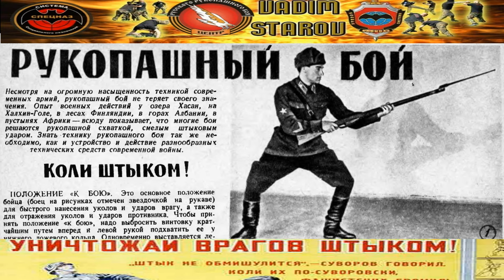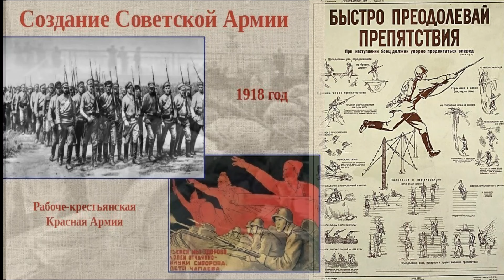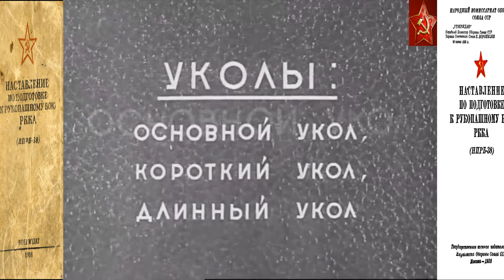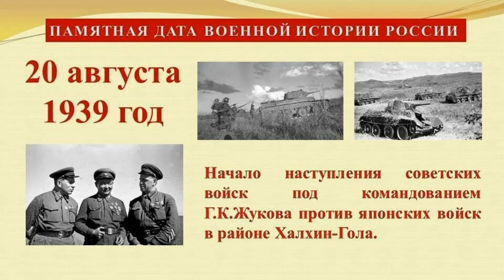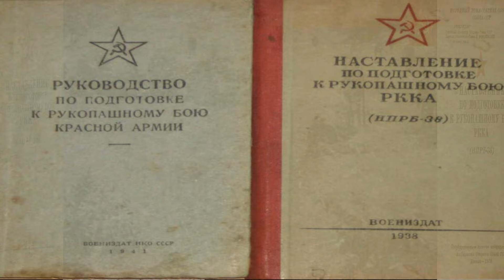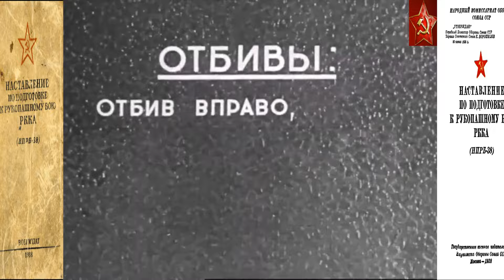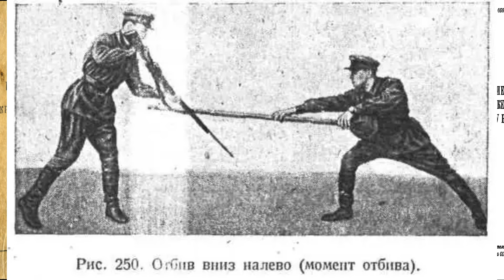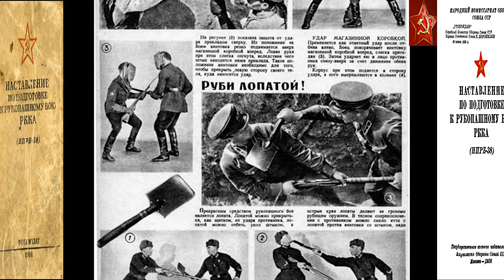Наставление по рукопашному бою РККА ( НПРБ- 38) Вадим Старов искусство штыкового боя Система Спецназ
0:00

Вадим Старов за основу  Боевой Система Спецназ рукопашного боя специального назначение взято наставление по рукопашному бою РККА  рабоче-крестьянской Красной армии от 1938 года (НПРБ-38)
Владей штыком, метко бросай гранату, быстро преодолевай препятствие.

01:01
ВСЕВОБУЧ 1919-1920 г.г. подготовка резервов Красной армии среди допризывной молодежи. Физическая подготовка 2 часа. Рукопашный бой 4 часа.

04:04
  Булочко К.Т. Рукопашный бой и фехтование. 1940;
-Рукопашный бой и фехтование. Программа для спортивных секций.

05:10
Самозащита без оружия САМОЗ Спиридонова на основе джиу-джицу практиковалась на базе Динамо для сотрудников  НКВД и в армии не применялась, для бойцов РККА штыковой бой.

06:49 Временное руководство по штыковому бою от 1930 года

07:55
Комплексная тренировка: физическая и боевая подготовка РККА реорганизация 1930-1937 г. на основе наступательного боя.

09:47
Учебно-методическое пособие книга и документальный учебный фильм наставление по рукопашному бою от 1938 года.
 Раздел 1 Приемы боя винтовкой с боевым штыком (НПРБ-38)

14:37
Раздел второй (НПРБ-38) уколы винтовкой с боевым штыком
Основной укол. Короткий укол. Длинный укол.

21:06
Война  с бело-финами и в Монголии оз. Хасан и река Халкин-Гол. Руководство по рукопашному бою от 1941 года, уступало НПРБ-38 в комплексной подготовки и создало проблемы РККА на момент ВОВ 1941 года с фашистами.

25:26
Отзыв ветерана ВОВ о штыковом бое с немцем, как леко и страшно заколоть человека. О состоянии психики и боевых рефлексах.

30:19
Раздел 4 (НПРБ-38) Отбивы винтовки с боевым штыком.
Отбив-вправо, отбив вниз-направо, отбив влево, отбив вниз

31:58
Техника, тактика, стратегия наступательного, оборонительного и встречного боя (НПРБ-38). Развитие ловкости, скорости, силы и боевых рефлексов рукопашного боя

38:24
Третья часть (НПРБ-38)  удары прикладом и патронной коробкой, защиты от ударов, специальный раздел рукопашного боя.

38:40
Четвертая часть (НПРБ-38)  техника боя м/ с лопатой, удары и защиты, сектора фехтования, круговая защита.

39:15
Пятая часть (НПРБ-38) ножевой бой, ближний бой, специальный раздел рукопашного боя.

41:10
Вадим Старов преподавание (НПРБ-38) в  частях СпН

Моделирование экстремальных ситуаций, тренинг на природе
Набор в группу Вадима Старова Самооборона и Рукопашный бой
Прикладной бой Система Спецназ курс   эффективной самообороны для гражданского населения, а также прикладная техника боя для сотрудников спецподразделений ( АРБ и Полицейская Техника) — универсальная система обучения приёмам защиты и нападения, соединившая в себе многие функциональные элементы  прикладного боя с оружием ( огневая подготовка для телохранителей, ножевой бой курс самообороны)  и рукопашного боя голыми руками из арсенала мировых видов единоборств (ударная техника руками, ногами, головой, борцовская техника, болевые приёмы), опробованная в реальной боевой деятельности.
ПРАКТИЧЕСКАЯ ПСИХОЛОГИЯ САМОЗАЩИТЫ -СПЕЦИАЛЬНЫЙ РАЗДЕЛ ВЫЖИВАНИЯ В
УСЛОВИЯХ КРУПНОГО МЕГАПОЛИСА, ЭКСТРЕМАЛЬНЫХ УСЛОВИЯХ "ОДИН НА ОДИН С
ПРИРОДОЙ" И В ЗОНЕ ВООРУЖЕННЫХ КОНФЛИКТОВ.
Занятия организуются и проводятся в группах по 10-12 человек, под
руководством президента Международного Центра Русского Рукопашного Боя "РУССКИЙ СТИЛЬ" ВАДИМА  СТАРОВА и высококвалифицированных преподавателей и инструкторов по следующим учебным темам:
"Теоретические основы рукопашного боя"
"Зоны и точки активного поражения"
"Биомеханическая модель базовых движений"
"Техника безопасных падений на твердых поверхностях"
"Захваты и освобождение от захватов"
"Удары и защита от ударов рукой, палкой, ножом"
"Приемы обезоруживания противника, нож пистолет, автомат"
"Самооборона с использованием подручных средств, предметов и инструментов"
"Самооборона в условиях ограниченного пространства (офис ,лифт, лестничная площадка, салон автомобиля)"
"Задержание, обыск, сопровождение преступника"
"Рукопашный бой с несколькими противниками"
«Ножевой бой»
"Тактика ведения группового боя"
"Метание холодного оружия"
"Тактическая огневая подготовка"
"Боевое фехтование"
В конце обучения присваивается категория с правом преподавания Системы
Спецназ "Русский Стиль" и выдается Диплом
Школа Вадима Старова справки и регистрация
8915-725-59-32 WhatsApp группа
Курс уличной самообороны Вадима Старова в Твери.